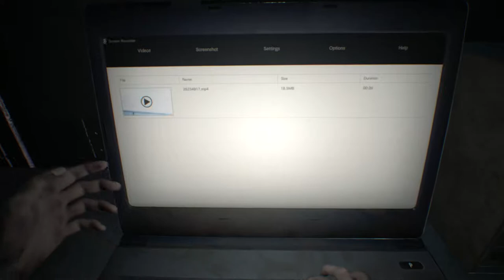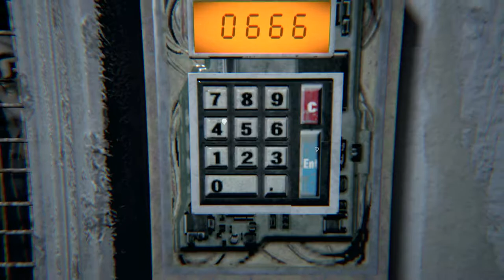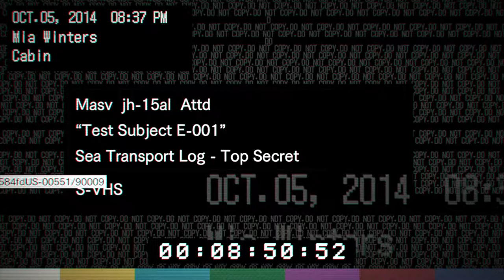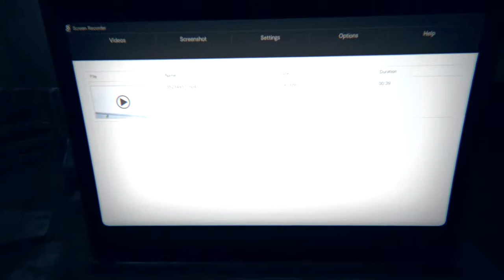Chaos last run RESIDENT EVIL 7 biohazard full Walkthrough on normal with 3 mods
before resident evil 2 remake comes out for next week I thought ill do a full Walkthrough on normal i did beat madhouse on this and on the ps4 and on this was on pc since this is my last time playing on RE7 i used 3 mods to help me with the later parts in the game i hope you all enjoy
ill be throwing in a extra video of the 2 dlcs from this game too